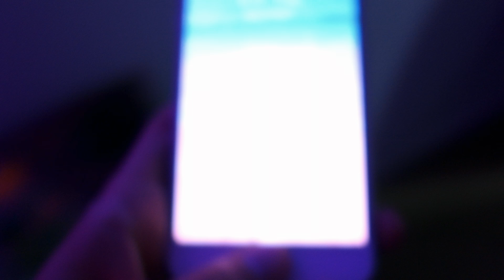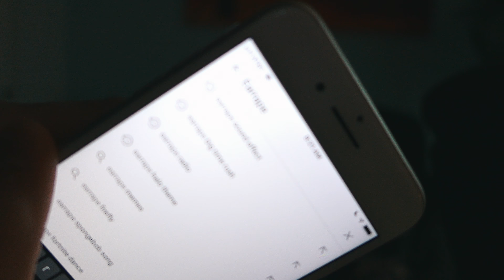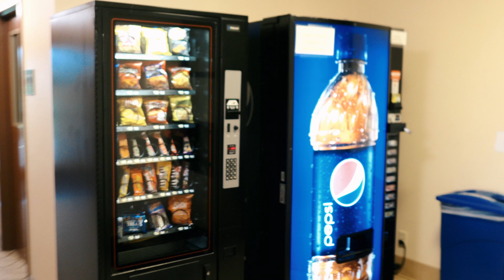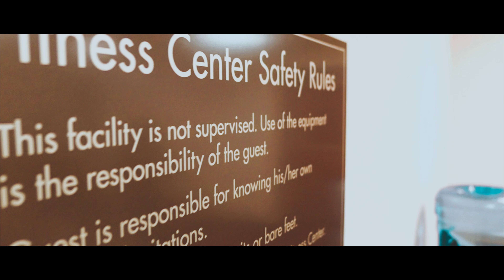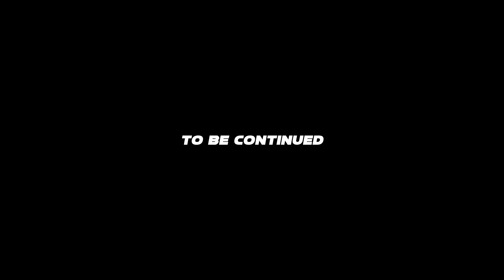This Hotel has EVERYTHING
Hebrews 12:1

Do what you love as long as it brings goodness into the World. Stop wishing and start working.